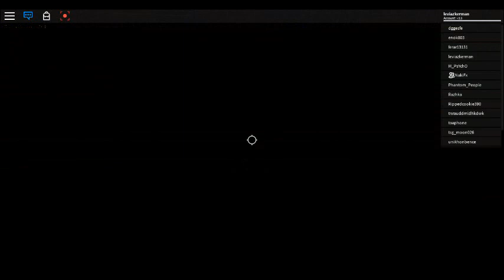Ginkui Vs Takik1 Part 1 By Leviazkerman And Nakifx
New Youtuber Leviazkerman